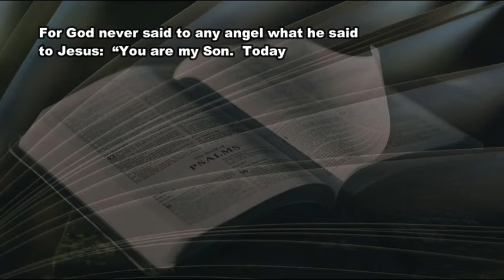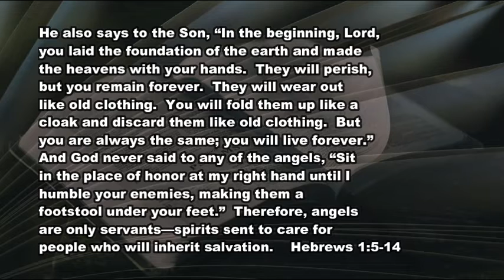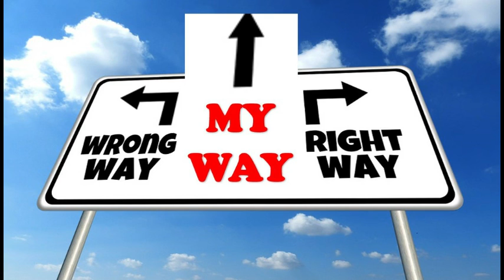12 18 20 Wrong Way Right Way MY WAY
Free will is a dangerous privilege.